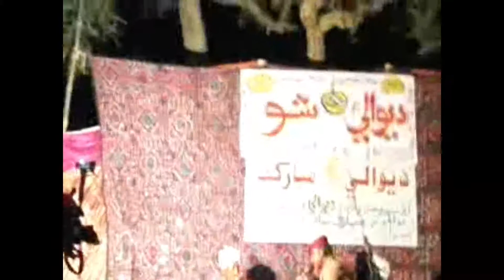Rohela Diwali comedy show 2015 - old memories - funniest tablo in Dhatki/Sindhi language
Rohela Brothers Association presents Rohela Diwali comedy show 2015 - old memories - funniest tablo in Dhatki/Sindhi language